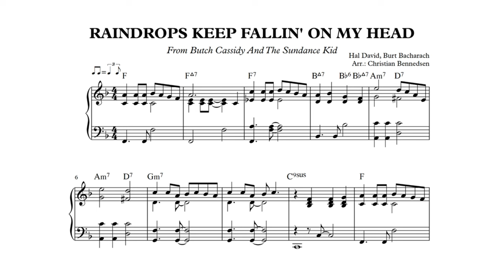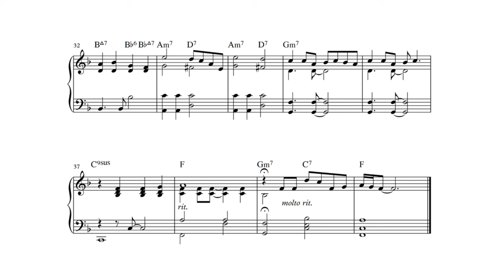Bacharach - Raindrops Keep Fallin' On My Head - Piano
Intermediate piano solo. From Butch Cassidy And The Sundance Kid. Arranged and performed by Christian Bennedsen,